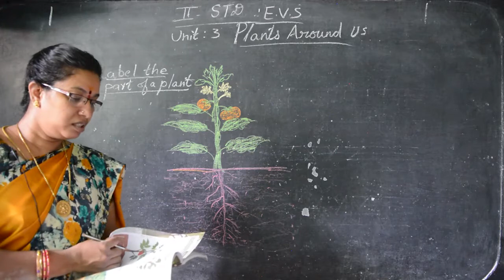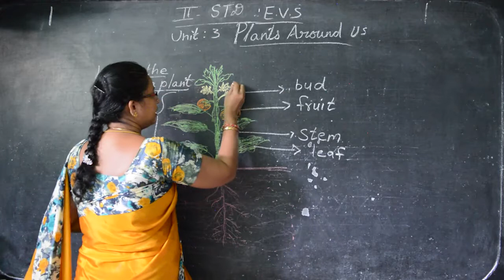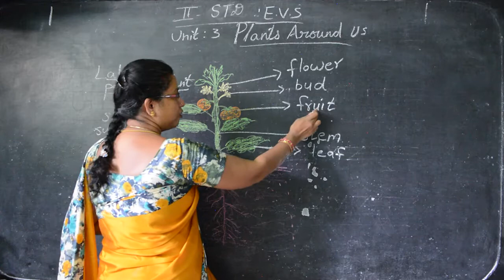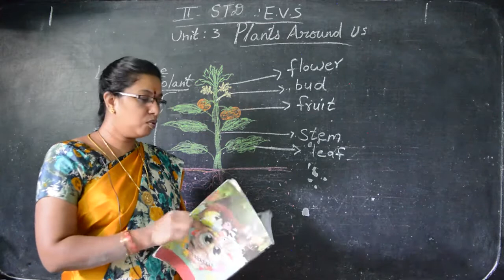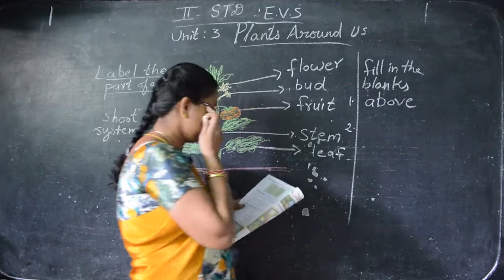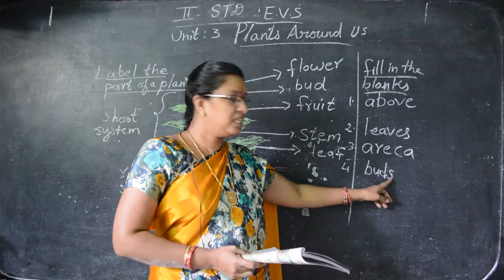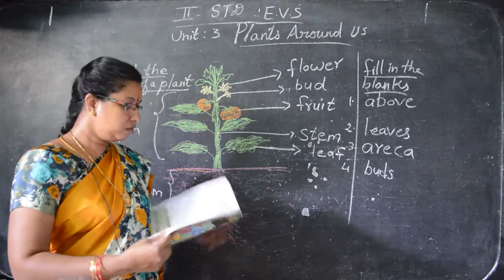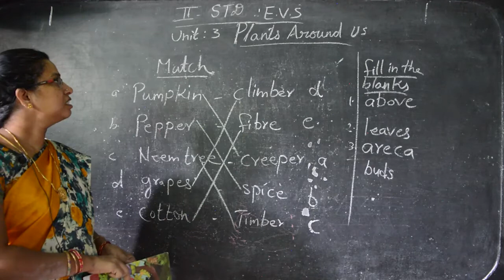II STD - Science 04 - Plants around us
Samacheer Kalvi